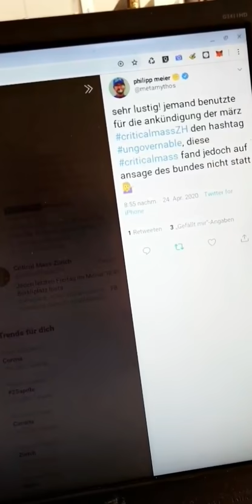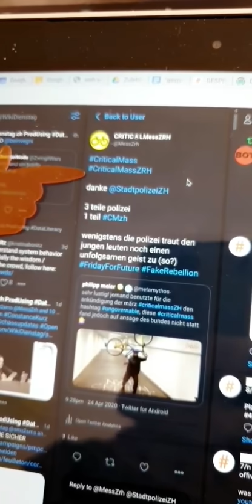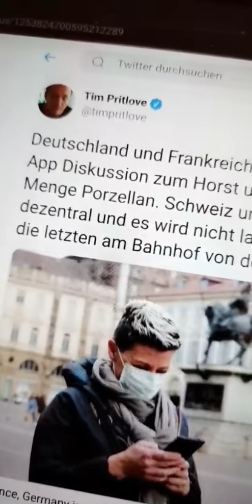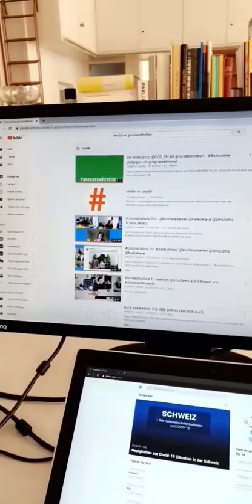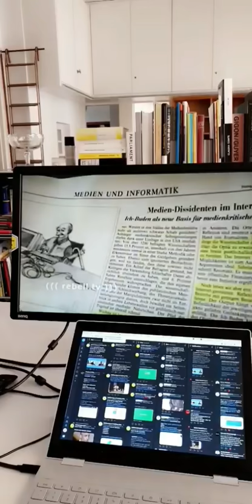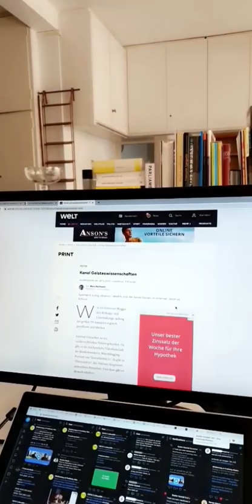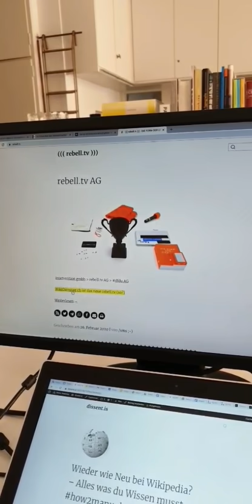rocketboom.com als benchmarker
NEUE MEDIEN ermöglichen DER GESELLSCHAFT DER GESELLSCHAFT eine NÄCHSTE Antwort auf DIE SOZIALE FRAGE.

- + ≠ medienlǝsɥɔǝʍ ¯\_(ツ)_/¯

dfdu Die Form der Unruhe: Band 2 – Die Praxis

CastelbergerNode kollaborative schreibsysteme aus httngn seit 500 jahren (so?)

- + ≠ medienlǝsɥɔǝʍ ¯\_(ツ)_/¯